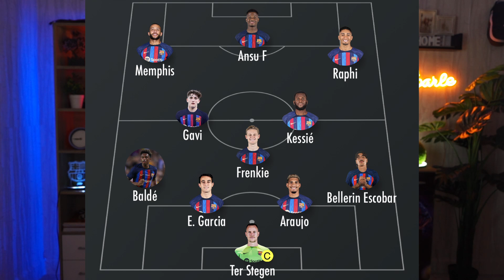ATTENTION LEWANDOWSKI VA FAIRE MAL ! LE BARCA DOIT CORRIGER LE TIR !